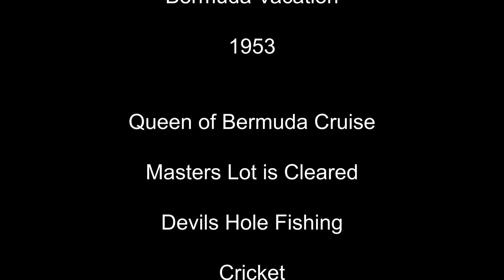Bermuda Vacation 1953 ~ Queen Cruise, Devils Hole Fishing, Cricket & Flying Boat Landing in Sound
A stop to look at the Ocean Monarch docked at the Westside Piers (and another ship) before meeting the family on the deck of the Queen of Bermuda. Departure quickly follows with an amazing clear crowd waving Bon Voyage from the Furness Lines balcony at their 55th Street Pier. The tug Thomas A. Weseck assists.
We pass lower Manhattan and Coney Island with the Parachute Jump, now a landmarked attraction. A Pilot Boat is seen leaving after collecting the Pilot on the Queen of Bermuda on its way to the New York Pilot Tender ship standing nearby. The Pilots could rest on her after or before ship assignments. (thanks Wendell)
Some time is spent on deck, we pass the Hamilton Princess and arrival in Hamilton. The view of Front Street includes a look at the lot that is cleared to Reid Street, which will soon be the Masters Building.
A look at John Smiths Bay, then its time for some “fishing’ in Devils Hole (a collapsed cave pool, long closed). Next stop is the Perfume Factory with its lovely gardens (now retail only and located in a old home in St. Georges), then back in the carriage.
Home for this trip is a lovely cottage (believed to be on South Shore) where some fun time cycling is undertaken on very heavy looking bicycles and a stop at the beach across the road.
A look up Reid Street Hamilton with Medical Hall is complete with its tower which was removed in the 1980s.
A stop at Mangrove Lake in Tuckers Town is followed by a Cricket Game at the field of Port Royal Primary school (thanks James) and a look at the school, which looks much the same today, and another house.
Dockyard is next with a look at the giant crane, then its back to a drive on the narrow streets of St. Georges – I hope the perambulator made it! Fort St. Catherine is followed by a look at the massive antennas on the North Shore. This is followed by a stop at the concession stand at either Tobacco Bay or Buildings Bay Beach for a cool drink. Gates Fort is next, which you can still visit today, and a chat is had with most likely the taxi driver.
A sail in Hamilton Harbor is next, being collected at the Inverurie’s dock where a Flying Boat lands nearby in front of Dockyard.
Back in Hamilton, the Queen of Bermuda departs for New York City.

Archived